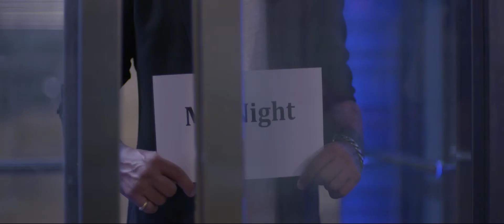White night TLV 2015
חברת ההפקה והקריאטיב - סיטי מדיה: דניאל וינר וליאור ששון
מחלקת ניו מדיה עיריית תל אביב – יפעת מור, רוני ברגר.
במאי – גיא בולנדי
צלם – אלון לוצקי | ע. צלם – עידן עטר
תאורן – אלעד ברכה , גד ביבר
סטייליניג – מזל חסון
ע.סטיילינג - שני קרני
איפור – דבי שטרן
ע.הפקה – ניר אילון
אופ-ליין – אורנית לוי
און-ליין – אלעד אדיר
מוזיקה ועיצוב פסקול – אורי טולדנו
סוכנות דוגמנות – אלינור שחר
משתתפים–ארבל קינן, דריה ברזילי, ספיר יודשקין, לי רוקח, רן ברקוביץ, אדיר כהן, אדוארד אל קמינו, שרלין, טובה סווד , אנה באני, אריאל סיבוני, ג'וני קיי, גיא קוזניק, אושרי אבוטבול, לי קוזניק וינר, נוי רביבו, שיר זיו.
ציוד מצלמה – פיטוסי שירותי מצלמה.
תודות מיוחדות – בר אפריקה, מלון ישרוטל תל אביב, היכל התרבות, תיאטרון הבימה, מסעדת בר גיורא